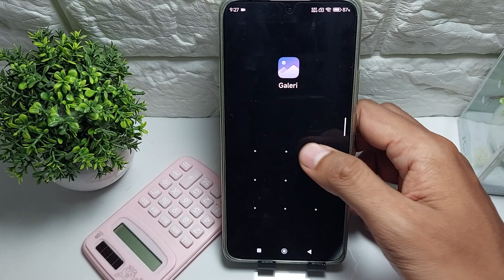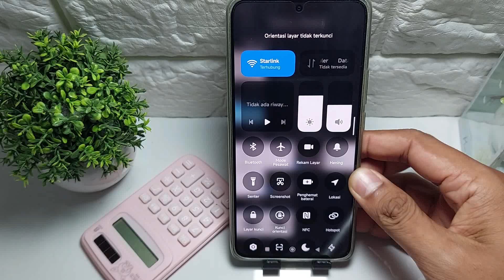Cara Aktifkan Putar Layar Otomatis Di Hp Redmi 14C